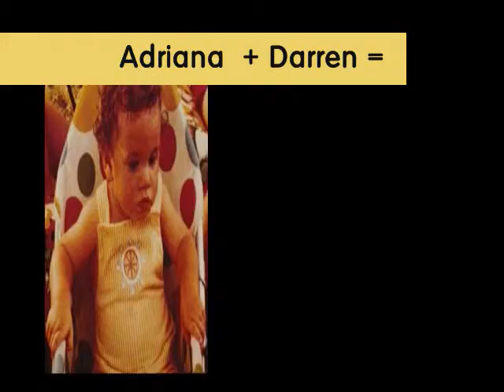Adriana's Shower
Adriana